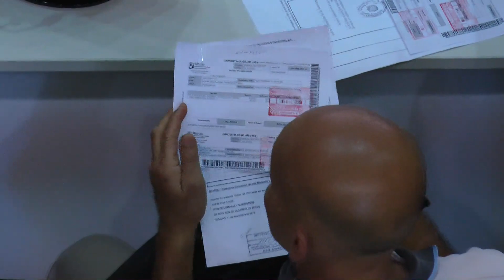El lunes vence el pago anual del impuesto inmobilario